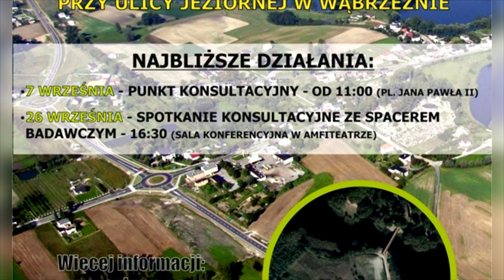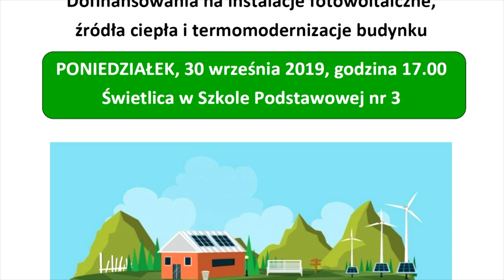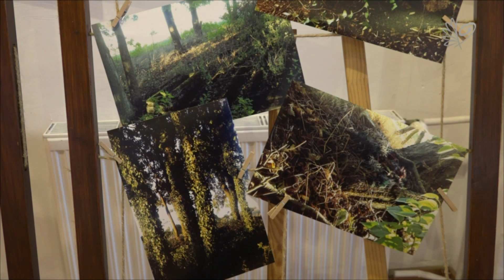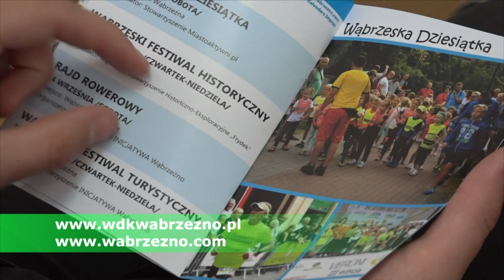Ogłoszenia 25 września 2019 r.